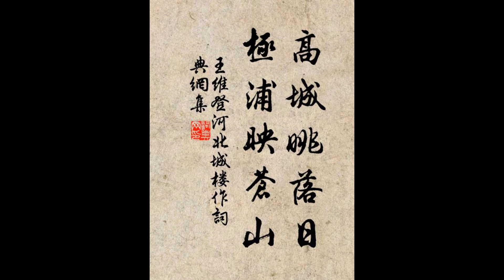王维 《登河北城楼作》岸火孤舟宿，渔家夕鸟还 全诗赏析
登河北城楼作

作者：王维 (唐代)

井邑傅岩上，客亭云雾间。
高城眺落日，极浦映苍山。
岸火孤舟宿，渔家夕鸟还。
寂寥天地暮，心与广川闲。

注释：
河北：县名，唐属陕州，天宝元年（742）改名平陆，治所在今山西省平陆县。
井邑：人家，居民的房子院落。
傅岩：山岩名，地势险峻，一称傅险，传说商代贤臣傅说未仕前曾版筑于此。

解读：

这首诗是诗人王维游至河北（今山西平陆）时创作的一首感怀诗，描绘了诗人登城楼远眺所见的景色，以及由此产生的心境变化。全诗意境开阔，情感细腻，体现了王维诗歌“诗中有画”的特色，以及他独特的禅意美学。

逐句分析：

1. 井邑傅岩上，客亭云雾间：
- “井邑”指城镇、村落。
- “傅岩”指山岩。
- 首句点明登临地点：城楼建在高高的山岩之上，客亭则隐没在云雾缭绕之中。开篇即营造出一种高远、幽深的气氛。
2. 高城眺落日，极浦映苍山：
- “眺”指远望。
- “极浦”指水流尽头的地方。
- 诗人站在高高的城楼上，远望落日余晖，视野开阔。远处水天相接的地方，苍翠的山影倒映在水中，展现出一幅壮丽的山水画卷。
3. 岸火孤舟宿，渔家夕鸟还：
- “岸火”指岸边的渔火。
- “宿”指住宿，这里指停泊。
- “还”指返回。
- 近处岸边，渔船停泊，渔火点点；傍晚时分，渔民驾着小船，伴着归巢的鸟儿一同返家。这两句描写了傍晚时分宁静、祥和的渔家生活场景，充满了生活气息。
4. 寂寥天地暮，心与广川闲：
- “广川”指广阔的河流。
- 前两句描写的是客观景物，后两句则转向主观感受。
- 天色渐渐暗下来，天地间一片寂静。诗人的心境也变得宁静、空阔，仿佛与广阔的河流融为一体，达到了物我两忘的境界。